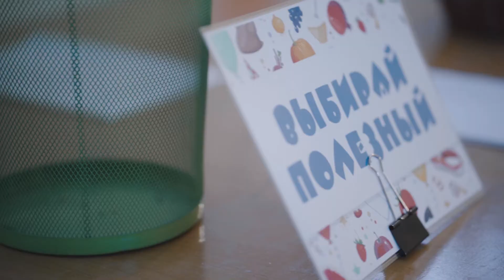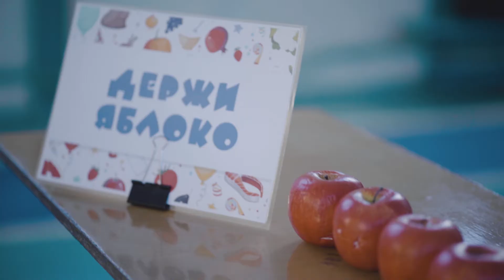Healthy Kids Day